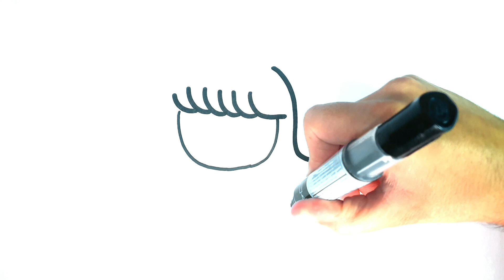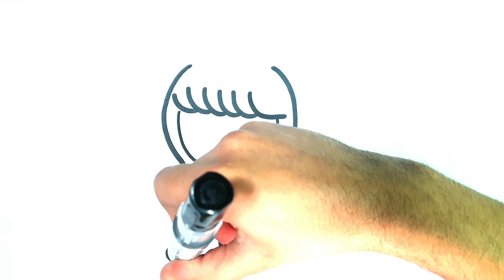HOW TO DRAW A HALLOWEEN WITCH